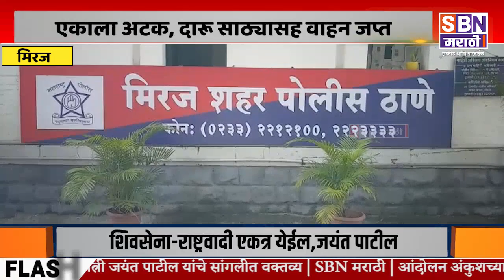MIRAJ | बेकायदेशीर विनापरवाना देशी दारू वाहतूक करणाऱ्याला पोलिसांनी केली अटक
मिरजेत बेकायदेशीर विनापरवाना देशी दारू वाहतूक करणाऱ्या एकाला पोलिसांनी केली अटक, देशी दारूच्या साठ्यासह वाहन जप्त.@